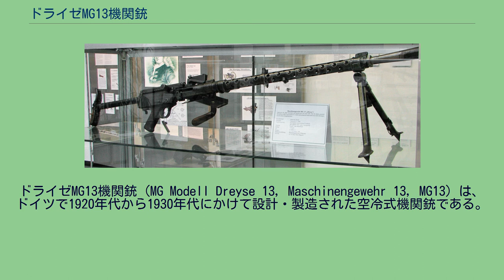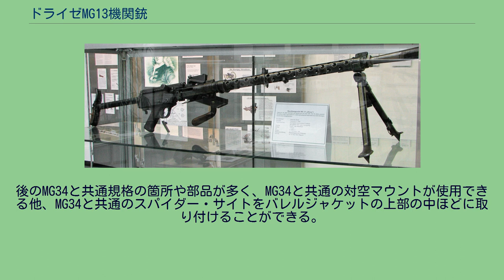ドライゼMG13機関銃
#7.92mm銃
ドライゼMG13機関銃 (MG Modell Dreyse 13, Maschinengewehr 13, MG13) は、ドイツで1920年代から1930年代にかけて設計・製造された空冷式機関銃である。
第一次世界大戦後、敗戦国ドイツは自動火器の開発を制限され、保有していた水冷式重機関銃（MG08）も各国によって接収されてしまったために、ヴァイマル共和国軍では機関銃が不足していた。
新規開発にあたり、共和国軍では大戦の戦訓から新型機関銃を機動力の無い水冷式重機関銃ではなく、歩兵が携行運搬可能な空冷式軽機関銃とする開発方針を定めた。
これには大戦末期のMG08/18などの先例があった。
スイスのゾロターン社での、後にMG30として結実する空冷式機関銃の開発と並行して、ドイツ国内でもラインメタル社によって第一次大戦型のドライゼ（Dreyse）M1915あるいはM1918水冷式重機関銃を改造して空冷化することで新型機関銃が開発され、1928年-1929年にかけて射撃試験が行われた。
これがMG13であった。
「13」は1913年を意味し、この新型機関銃が大戦中に開発されていたかのように装い、連合国管理委員会の目を欺く事を目的とした名称であった。
製造は、ヴェルサイユ条約下のドイツで唯一歩兵用銃器の製造が許されていたズール（Suhl）のジムソン社（Simson&Co.）で行われた、とされる。
ただしこれは当時の状況からの推測であって確認されておらず、実際の製造場所は不明である。
一説にはラインメタル社が製造に関わっていたとされる。
MG13は、1930年からドイツ軍の標準軽機関銃として導入され、1932年にはドイツ軍に制式採用された。
より高性能なMG34やMG42が開発されると、1934年からそれらに取って替わられる形で退役した。
退役したMG13は1938年頃に、ほとんどがポルトガルとスペインに売却され、少数がスペイン内戦で使用された。
また、スペイン内戦に派遣されたコンドル軍団にも、2,438挺のMG13がMG08とともに送られている。
ポルトガルではドライゼm/938機関銃の名称で1960年頃まで使われた。
売却されなかった物は、少数がいくつかの第二線級部隊や警察で使用された他、第二次世界大戦末期にドイツの兵器不足が深刻になると、保管庫から引っ張り出されて、再配備された。
他にMG13の短銃身（Kurz）型が、Kfz.13やSd.Kfz.221などの車載機関銃や、I号戦車の主砲（装甲貫徹力は射距離100mで8mm（30度））や、初期のJu87の後部座席の旋回機銃などとしても使われている。
短銃身型をMG13kと呼称する。
シュトゥルムピストーレの物に似たパイプ状の折り畳み式ストック(基部からレジーバー右側面に折り畳み、革張りのバット･プレートを閉じる）と、キャリングハンドル（銃身方向を軸に回転可能）と、二脚架（バイポッド）が付属している。
ストックのパイプ部分に、床板付きの単脚の後脚を取り付けることができ、床板付きの二脚架と合わせて安定した射撃姿勢をとることができる。
スリングを銃の左側面に取り付けることができる。
給弾は25発入りバナナ型マガジンを銃本体左側面に水平に挿し込む。
実用射程は1,000～1,400ｍだった。
このバナナ型マガジン2個分を溶接して繋げて延長した物が、7.92 x 57mmブランクカートリッジ（空砲）である「Platzpatrone 33」を使用する、歩兵訓練用機材である「ZFゲレート38機関銃（Zielfeuergerät 38、標的射撃装置38型）」に流用された。
この延長型バナナ型マガジン（50発入り）はMG13にも使用可能であった。
しかし逆に、MG13の通常型バナナ型マガジンはそのままではZFゲレート38機関銃には使用できなかった。
1930年代半ばに開発された、75発入りダブルドラムマガジン（MG15用の物とは形状が異なり互換性無し）も使用可能で、レシーバー左側面にドラムマガジン2個（2個合わせて装弾数75発）が縦に並んだ状態で付く。
三脚架に載せ、対空機関銃として使われた。
対空機関銃型をMG13kdと呼称する。
対空防御時の効果的射程は800～1,000ｍだった。
ベルト給弾方式には対応していないので継続射撃能力はそれより劣る。
初期に開発された機関銃であるMG13とMG30がマガジン給弾方式のみなのは、ドイツがヴェルサイユ条約でベルト給弾方式機関銃の開発を...